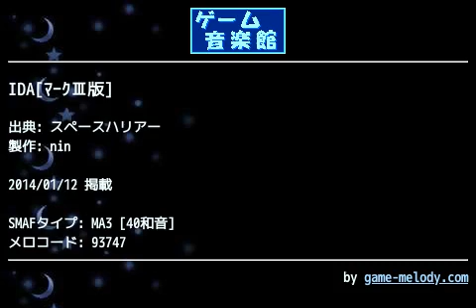IDA[ﾏｰｸⅢ版] (スペースハリアー) by nin | ゲーム音楽館☆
投稿者: nin
投稿者コメント: アイダ戦のＢＧＭです。